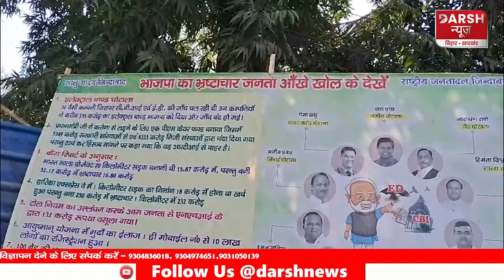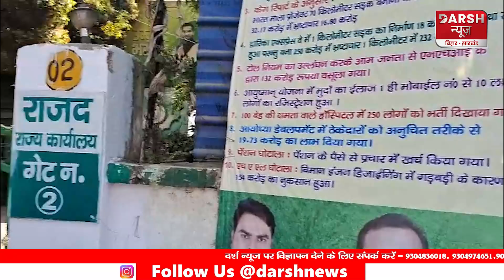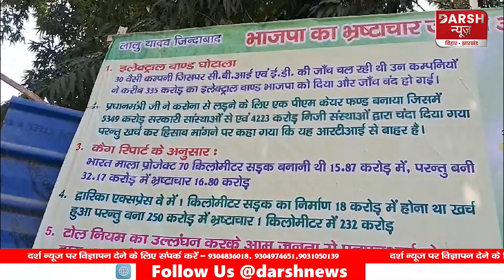बाप रे बाप ! RJD ने तो पूरा पोल खोल दिया, पूछ लिया- पहले उल्टा कौन लटकेगा ?